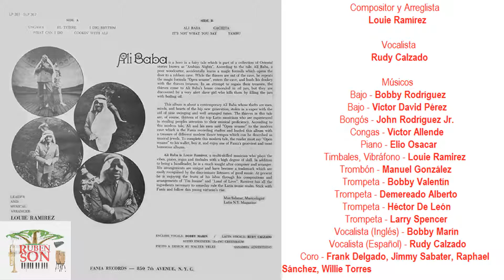El Títere - Louie Ramirez - Memorias de la FANIA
Luego de grabar su álbum "Good News" (LP329) con el sello FANIA Records, Louie Ramírez graba con los sellos Remo, Alegre Records y Mercury. En el año de 1968 y durante el apogeo del boogaloo, Louie Ramírez decide hacer un trabajo para aprovechar este boom, para ese efecto escogió al sello FANIA Records, pero como tenía un contrato firmado con Mercury,  el álbum "Ali Baba" (LP357), grabado en 1968, pero lanzado en 1972, aparece sin ninguna mención de Louie Ramirez en la carátula.
El tema "El Títere", que estrenara en el álbum "Vibas Galore" (LPA845), del sello Alegre Records, en la voz de Willie Torres, fue producido nuevamente en el álbum "Ali Baba" con la voz de Rudy Calzado.
La palabra títere hace referencia a una persona que sabe como es la cosa, una persona pa' las que sea, es "El Bravo", "El Caballo", es el que es.
Los temas incluidos en este álbum son
A1 Ungawa                                                  B1 Ali Baba
A2 El Títere                                                  B2 Cachita
A3 I Dig Rhythm                                          B3 It's Not What You Say
A4 What Can I Do                                       B4 Yambu
A5 Cooking Whit Ali